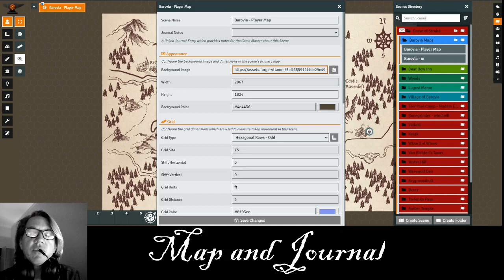FoundryVTT Tip #3: Map and Journal for Players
Creating a Map with Journal entries for players can help improve the player experience and give them a frame of reference.

Step 1: Pick a map you want to use.
Step 2: Select a type of grid and scale
Step 3: Create an ICON representing the Party (Observer Status ONLY)
Step 4: Create Journal Entries and PIN them to map
Step 5: Give Players access (OWNER) to the Journal Entry so they can keep their own notes.